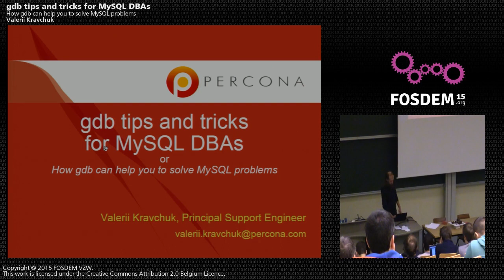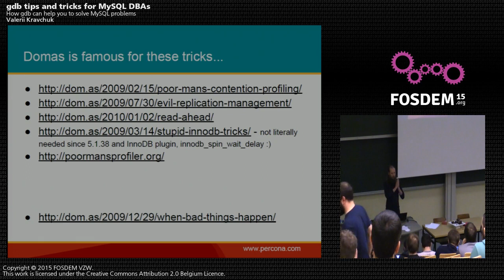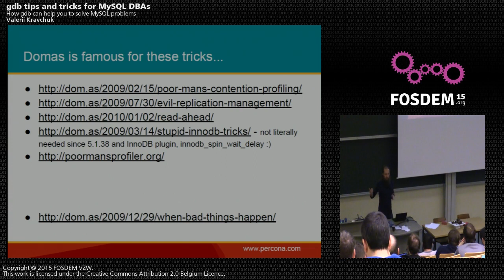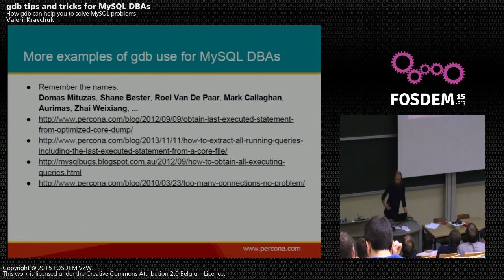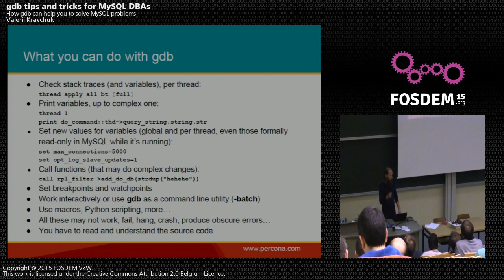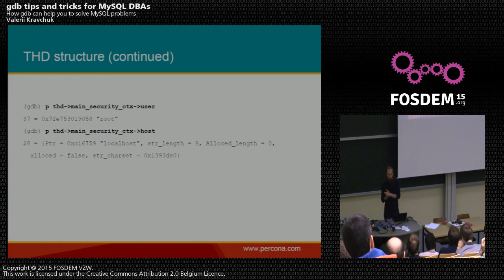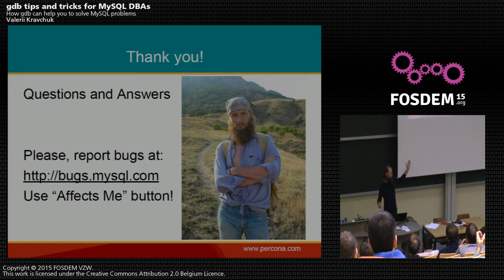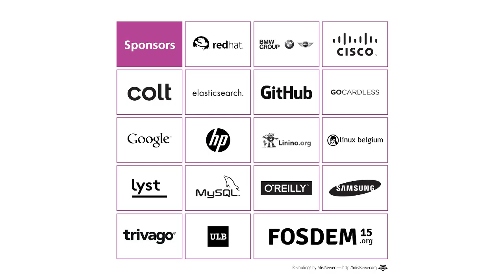FOSDEM 2015 - Developer Room - Mysql And Friends - Ysql Gdb